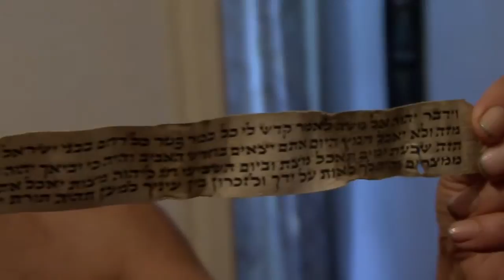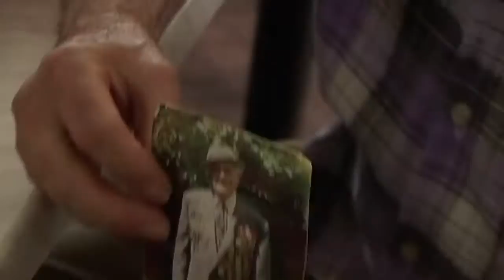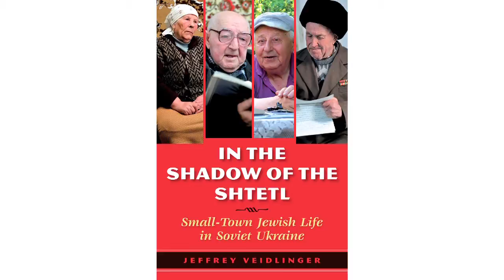In the Shadow of the Shtetl book trailer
The recollections of some 400 returnees in Ukraine provide the basis for Jeffrey Veidlinger's reappraisal of the traditional narrative of 20th-century Jewish history. These elderly Yiddish speakers relate their memories of Jewish life in the prewar shtetl, their stories of survival during the Holocaust, and their experiences living as Jews under Communism. Video by Pearl Gluck/Palinka Pictures.